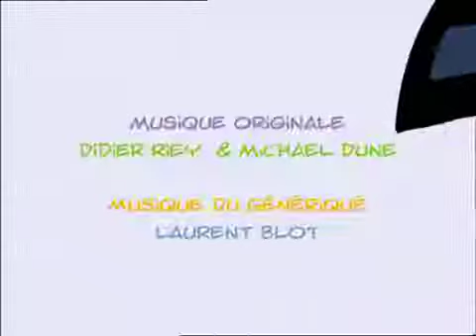CEDRIC EP45 Pépé m’espionne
CEDRIC - EP45 - Pépé m'espionne Chen doit venir faire des devoirs avec Cédric, bien décidé à en profiter pour lui déclarer son amour. Mais Cédric surprend .

EP41 - Relax, Pépé 00:00 EP42 - Capricieuse Caprice 13:00 EP43 - Des rollers à tout prix 26:00 EP44 - Ciné-fiasco 39:00 EP45 - Lettres d'amour 52:00 EP46 .

EP31 - Toute peine mérite salaire 00:00 EP32 - Le fanfaron 13:00 EP33 - Tout est dans la tête 26:00 EP34 - Bague à part 39:00 EP35 - Preuves d'amour 52:00 .

CEDRIC - EP24 - La fugue de Pépé Au cours d'une rituelle, vehémente et haute en couleurs prise de bec entre Pépé et son gendre Robert Dupont, Pépé .